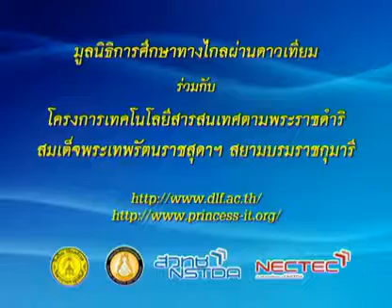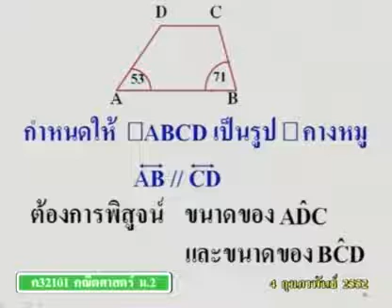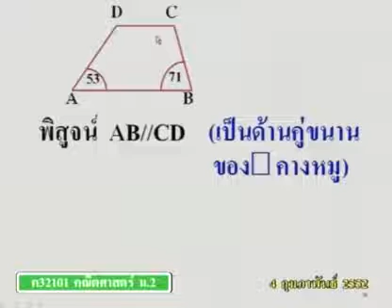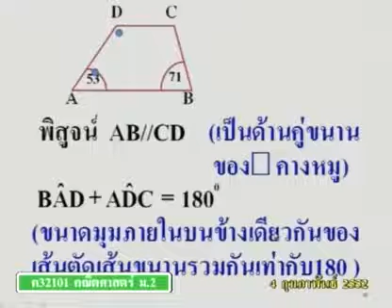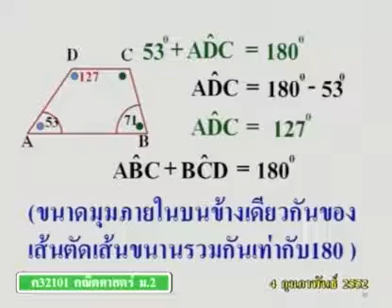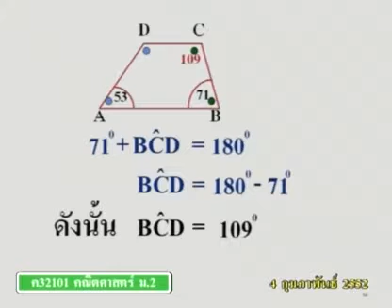332 51maM2 094Bh mathm 2 คณิตศาสตร์ม 2